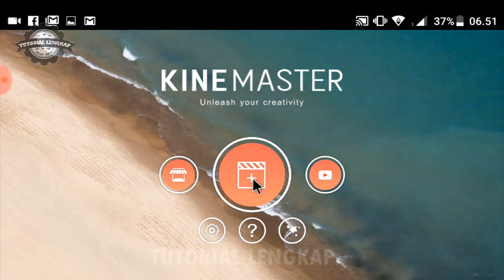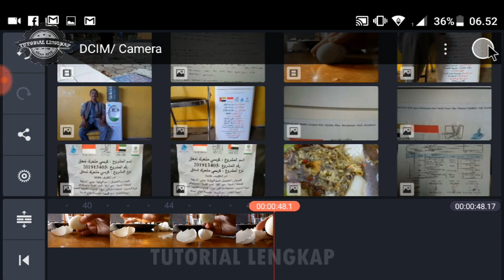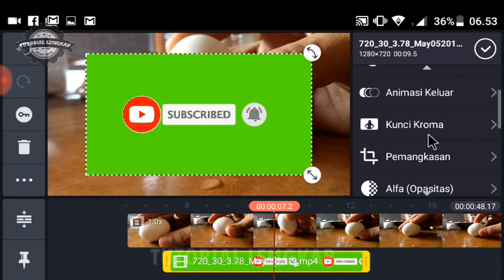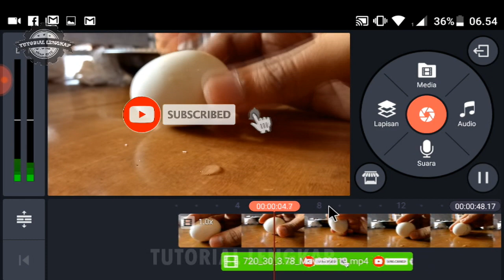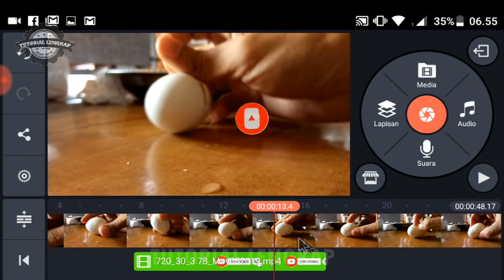BUAT YOUTUBER PEMULA..Ini Cara Mudah Memasang Tombol Subscribe Pada Video